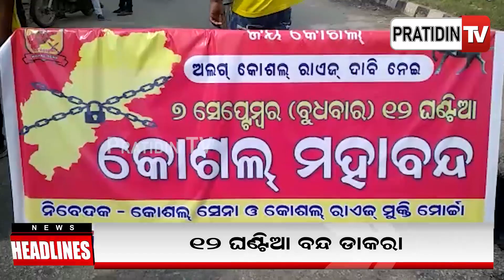ଗିରଫ ହେଲେ ବିଡିଏ ଫିଲ୍ଡ ଇନ୍ସପେକ୍ଟର | ରିମାଣ୍ଡରେ ଯିବ ଚିତ୍ତରଞ୍ଜନ | Headlines | 07-09-22